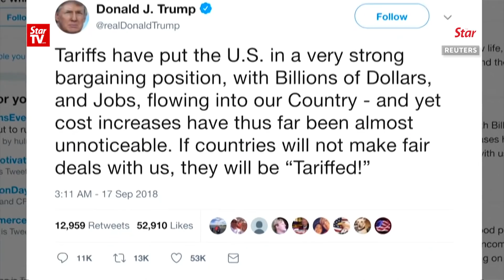Trump throws US$200bil tariff bomb at China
US President Donald Trump opened up a new front in the United States’ trade war with China by announcing plans to slap tariffs on US$200bil worth of Chinese-made goods.